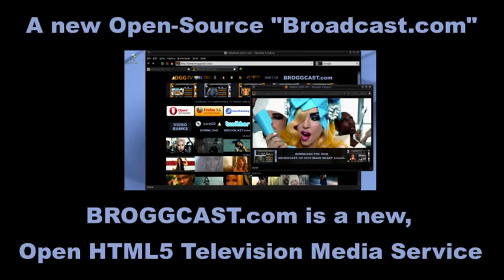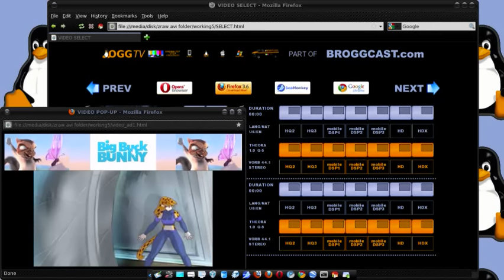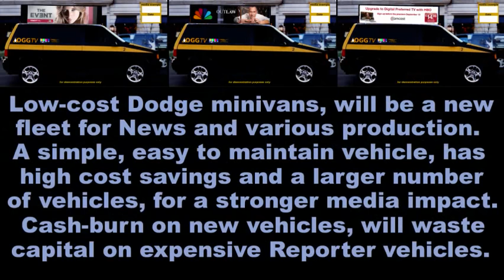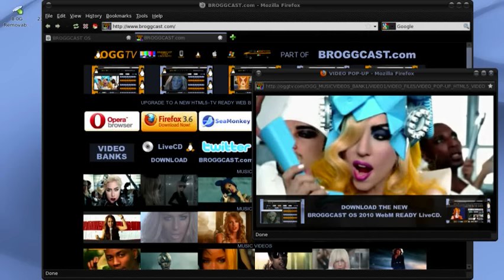Open HTML5 TV Advertising, and OGGTV reporter Minivans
Open HTML5 Television, will have advertising and Reporters, just like regular TV stations. The Reporter minivan pictures, are from a Taxi company I owned (Diamond Cab), so I took the pictures and used Gimp for the Logo.

The examples are for Taxi advertising materials at the time,
so everything was already designed for a OGGTV reporter Minivan example.